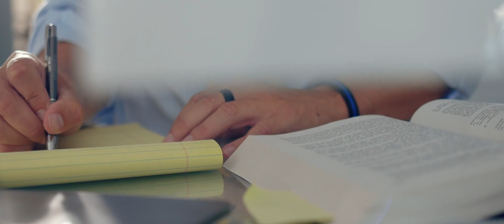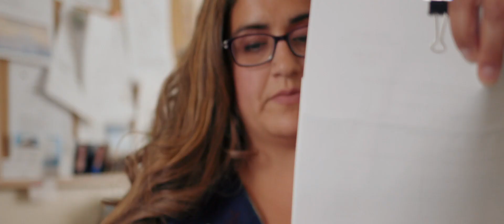McPartland Law Offices - About Us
This video is for people to learn about our office. Our firm handles serious injury cases. We serve eastern Washington state and have locations in Moses Lake, Kennewick and Spokane.